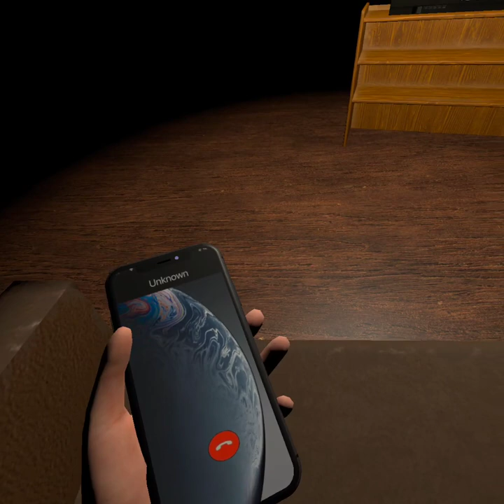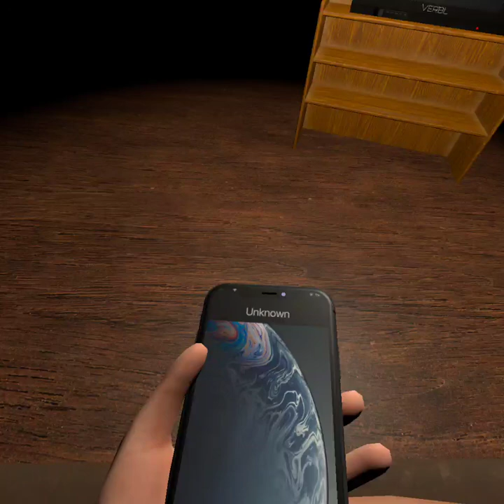this gave me clastrophobia